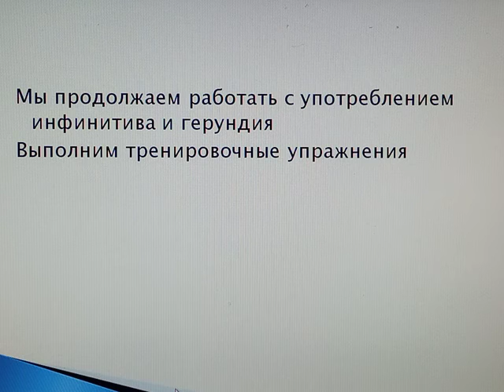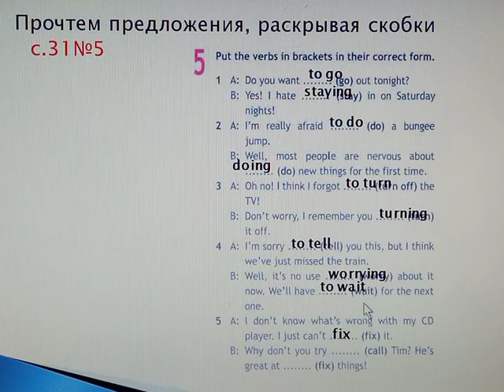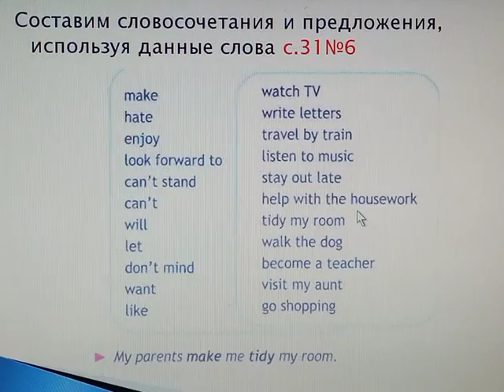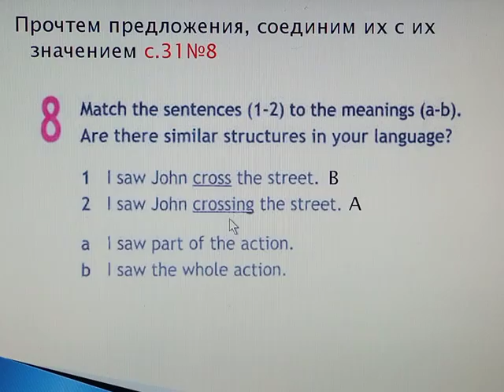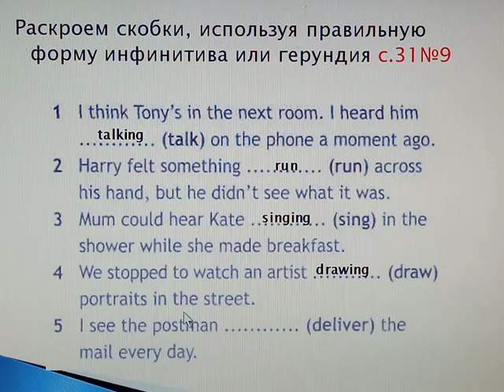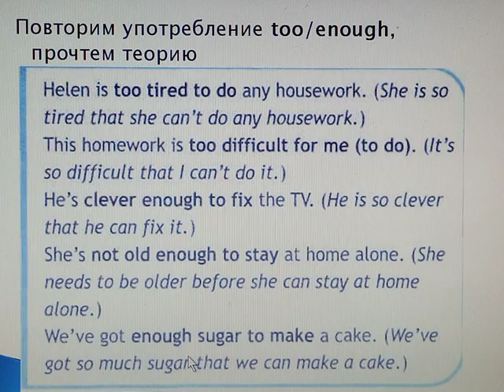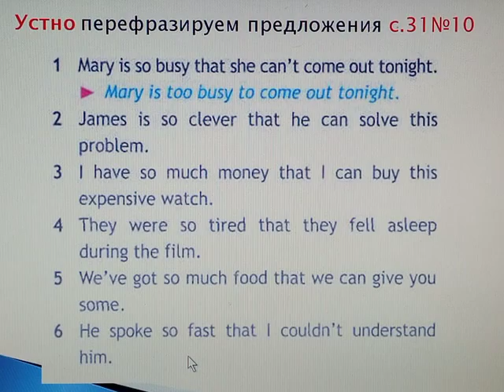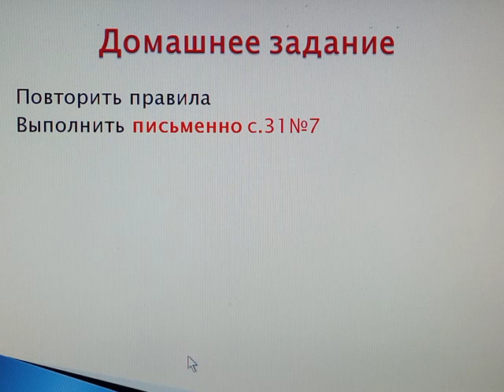Неличные формы глагола, 9 класс